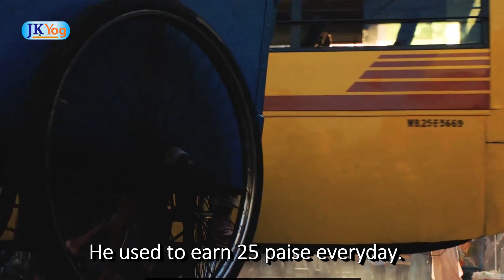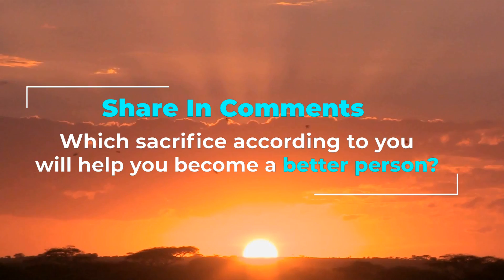The True Meaning of Selfless Love and Sacrifice by Swami Mukundananda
📱 In this video, Swami Mukundananda explains the real meaning of Selfless Sacrifice and Love in Life.

Sacrifice is an essential virtue. We make a lot of sacrifices in life. For example, Parents make sacrifices in their life to raise their children, and some people dedicate their lives to help the needy, etc.

The question is, Why is Sacrifice important in life? Sacrifice purifies our mind. Sacrifice also help us detach ourselves from material possessions in life. It is a form of love we express towards God for what he has provided to us. However, the sacrifices we make in life should be selfless, or in other words, it should be for the pleasure of God, and without expecting something in return.

Action item: Think about the ways you can be more selfless in your life. When you are doing any austerities in life or any charity, what is the consciousness in which you do it? Are your sacrifices making you humble? Make a firm resolve to develop this virtue of selflessness in life. It will attract divine grace.

Join Free 21 days Life Transformation Challenge
 PUT IT TO PRACTICE LIVE Online Sessions (2 Sessions Daily)
Jan 01, 2020 to Jan 21, 2020

8:00 AM CST (USA)
7:30 PM (INDIA)

8:00 PM CST (USA)
7:30 AM (INDIA)

LIVE SESSIONS, watch the video with others, be inspired and share your experience with others.
You can join the daily LIVE PUT IT TO PRACTICE session from a smartphone, tablet, laptop or computer with internet connection. If joining using a smartphone or tablet, please install Zoom app from the app store or play store.

Selfless Sacrifice
What is Selfless Sacrifice?
What is Selfless Love?
What is the real meaning of Sacrifice?
Swami Mukundananda videos
Swami Mukundananda Motivational videos
JKYog videos
How to be Selfless?
How to be Selfless in Love?

- How to make your mind pure? The most powerful technique by Swami Mukundananda

- The Powerful Daily Routine of Yogis To Purify Your Mind | Day 14 of Life Transformation Challenge

- Meditation to Purify the Mind | Swami Mukundananda

- What Is The Highest Selfless Seva? | Importance of Service to God | Spiritual Q&A Sessions

- Significance of selfless service | Sadhana vs Seva | Balancing Service with Spirituality